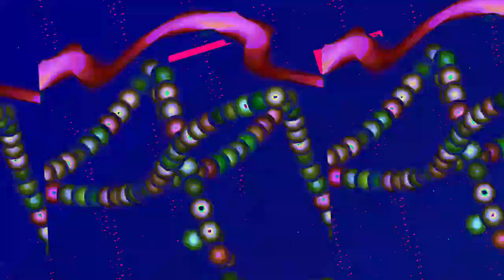[EPILEPSY WARNING] Movie 23 07 18 03h28m52s